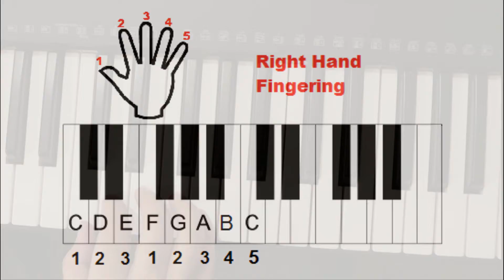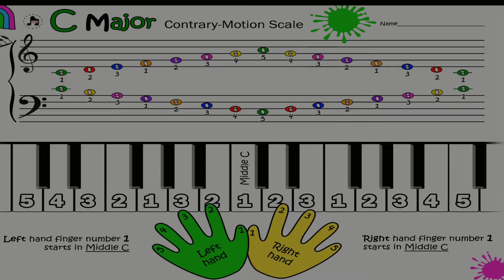How to play C major Scale | Ionian Mode | Thaat Bilawal | Keyboard/ Piano Lesson # 2.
C major scale is also called Ionian Mode from C and in Eastern Classical this is called Thaat Bilawal from first white note.

Osman Raja Studios Production.